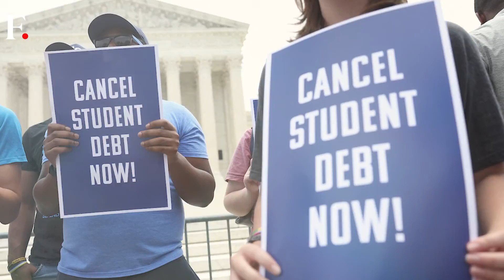Climate Crisis: Polar Bears Risk Starvation as Arctic Ice Sheets Melt | Firstpost America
A new study has found that Polar Bears are starving as ice sheets continue to melt in the Arctic Circle. The research finds that polar bears have lost an average of 11% of their mass as they are unable to eat Fat-Rich seals and have to rely on fruits, berries and small animals that they find on land. Climate scientists also say that Polar Bears are unable to adapt to climate changes as the Arctic Circle continues to heat two to four times faster than the rest of the world.